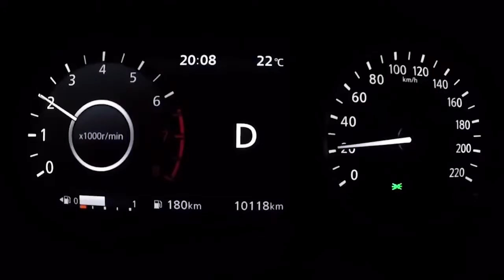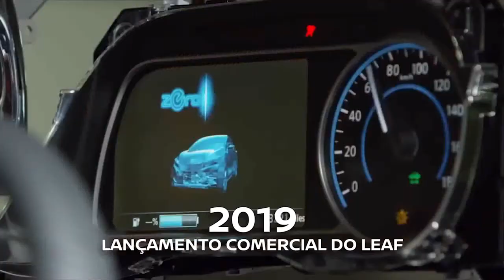Nissan 20 anos no mercado brasileiro